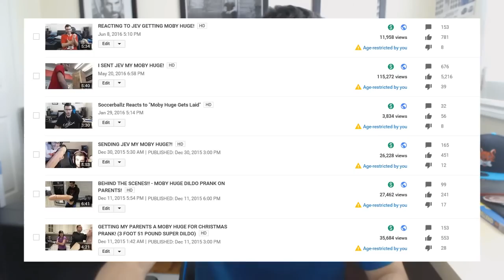AGE RESTRICTED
**VOLUME WARNING**

Paolo Soccerballz
STN MAIN
MAPLE ON L6A 4V7
CANADA